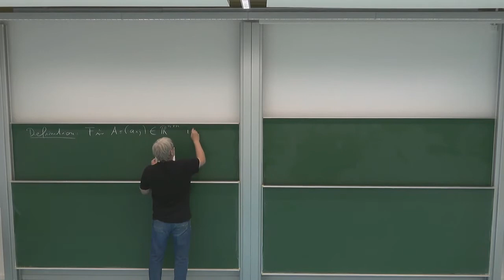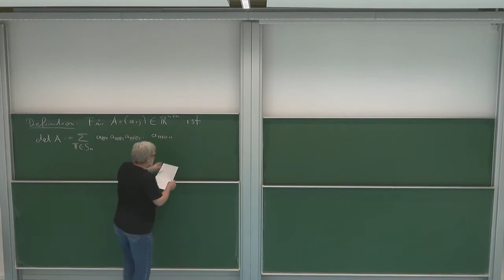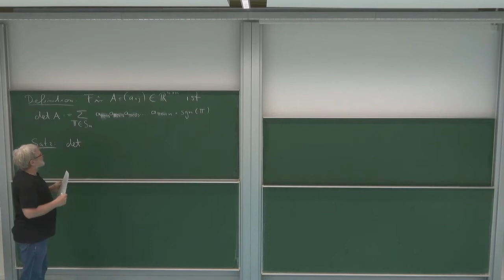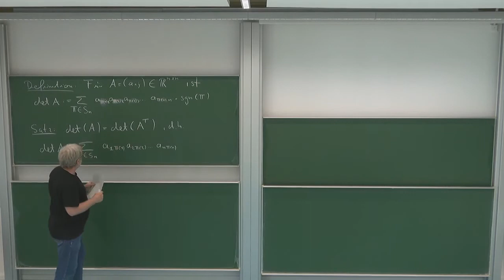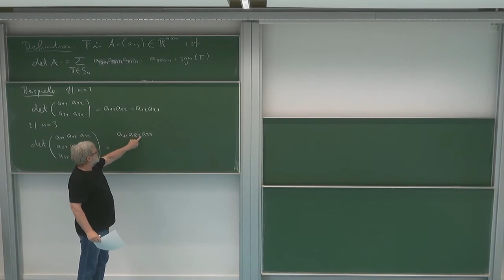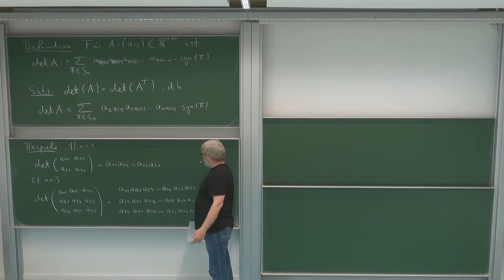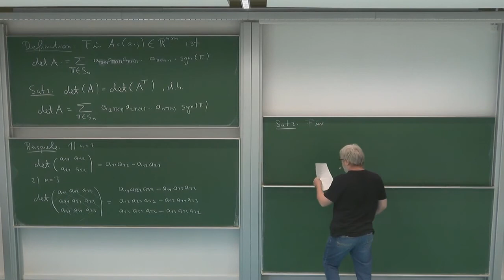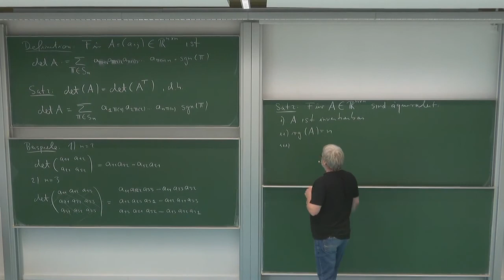HMI 2: 2.9. Definition von det und Charakterisierung von Invertierbarkeit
Kapitel 2: Quadratische Matrizen - Inverse und Determinante

Vorlesung "Höhere Mathematik für Ingenieure 2" von Prof. Dr. Roland Speicher an der Universität des Saarlandes, Sommersemester 2021